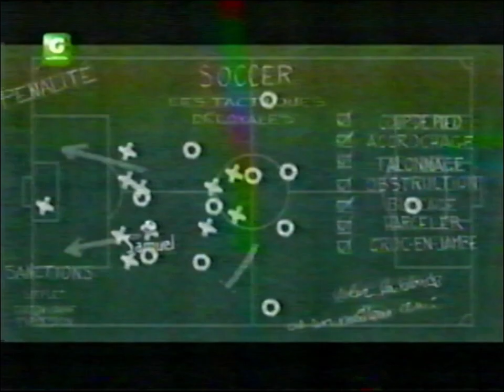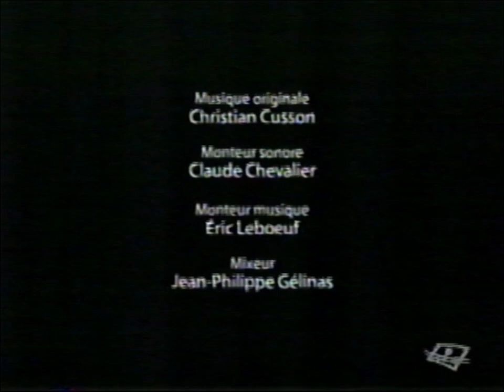Tactik Épisode inconnu 23, Télé Québec 2009